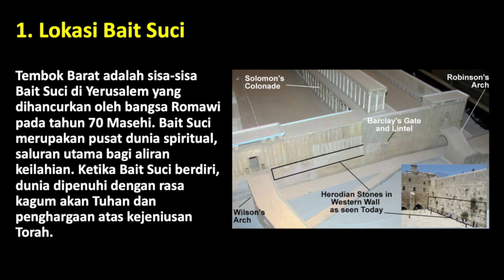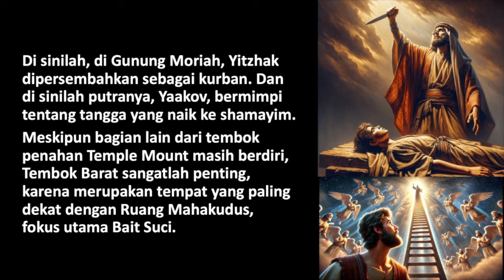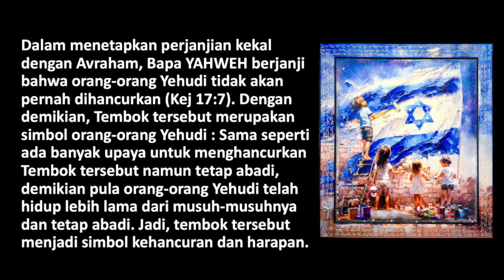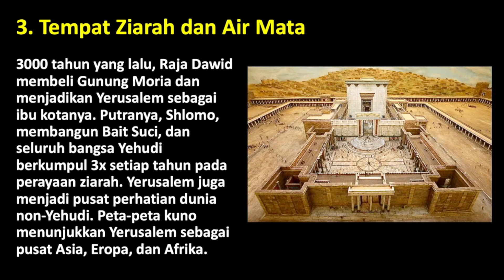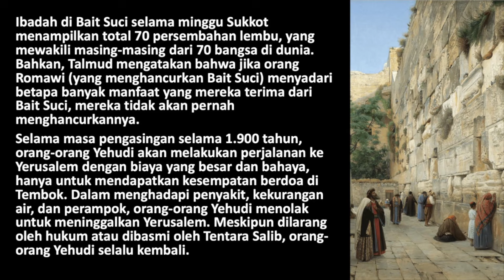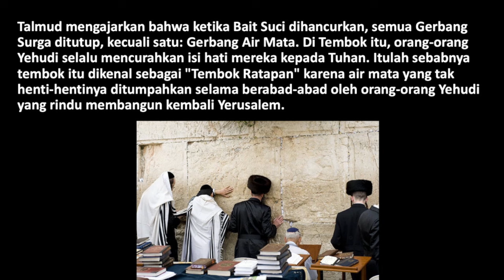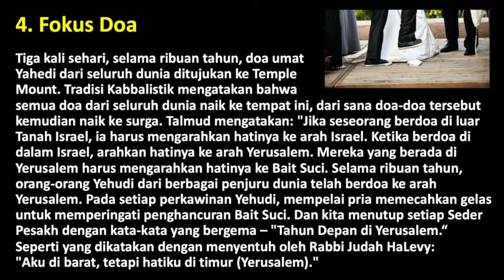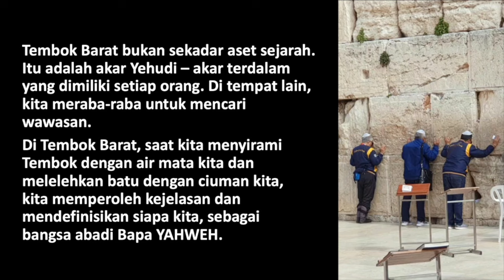Emas dan Perak tidak ada padaku